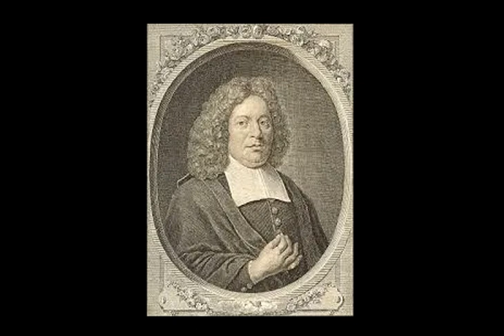第二卷：人论 —— 第十一章 上帝的护理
1. 上帝之护理的定义
2. 上帝的第一项护理之工：保守
3. 上帝的第二项护理之工：合作
4. 上帝并不是罪的作者
5. 上帝的第三项护理之工：治理
6. 上帝的治理和罪
7. 上帝的护理与工具的使用
8. 关于应用上帝护理教义的劝勉
9. 上帝的护理和工具的使用